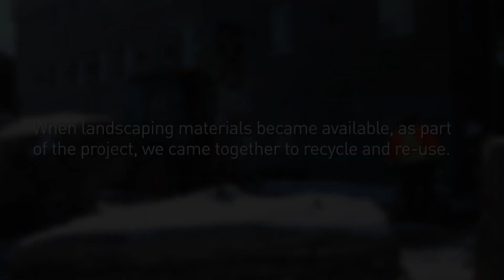Belinda’s Place welcomes new landscape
Working together in our community, we spotted an opportunity to help out when the Yonge Street rapidway project team was faced with having to remove 22 landscaping stones to make way for utility relocations...